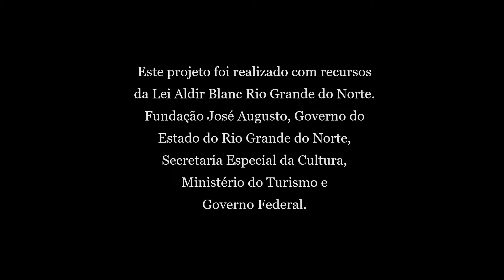Oficina "Violão de Acompanhamento" - IURY MATIAS - AULA 6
Este projeto foi realizado com recursos da Lei Aldir Blanc Rio Grande do Norte. Fundação José Augusto, Governo do Estado do Rio Grande do Norte, Secretaria Especial da Cultura, Ministério do Turismo e Governo Federal.
Oficina: Violão de Acompanhamento
AULA 6 – Ijexá: Dedilhados, batida, variação do baixo, acordes nas primeiras cordas e "pensando no acompanhamento".
O violão é instrumento harmônico que permite inúmeras possibilidades de atuação, sendo a função de “acompanhamento” uma de suas facetas mais difundidas pelo mundo, seja dando suporte a cantoras e cantores, instrumentos de sopro, seja como instrumento em formações maiores, etc., é importantíssimo saber acompanhar. Nesta perspectiva é que a oficina “Violão de Acompanhamento” vem oferecer suporte e conteúdo para músicos profissionais que queiram aprimorar sua técnica e músicos amadores que queiram adquirir conhecimento nesta área fundamental da prática do instrumento. Após a conclusão da oficina os alunos terão aprendido cinco ritmos muito utilizados na música brasileira, assim como a técnica não só para executá-los, mas para criar suas próprias variações e desenvolver autonomia para avançar nos estudos do instrumento, assim como terão noções de improvisação, arranjos e composição.